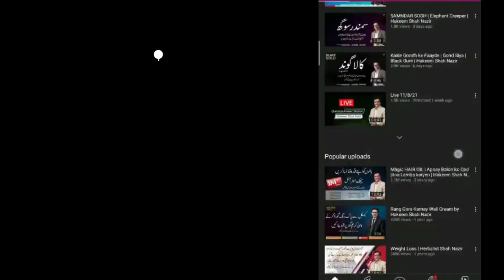Triphala | ترپھلہ کیا ہے؟ | Hakeem Shah Nazir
Best for Anxiety, Depression, Stomach disorder, gases, body weakness, Constipation and much more.

International calls add 0092 before call.